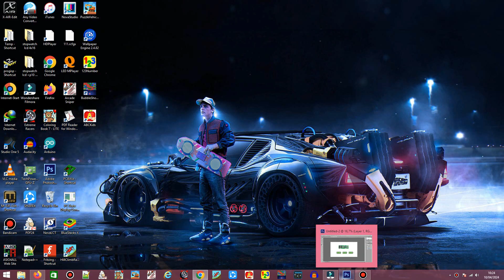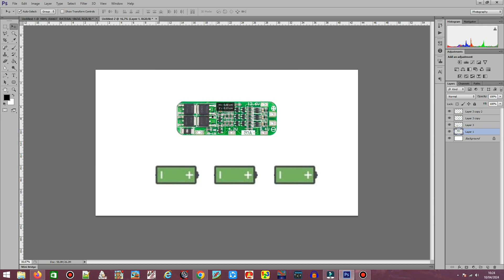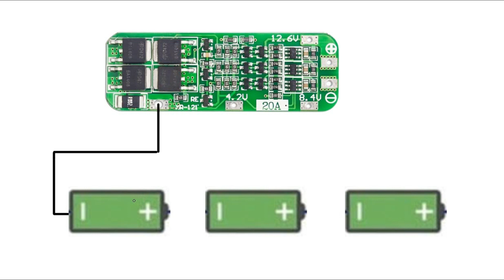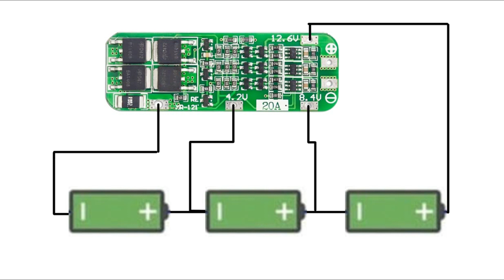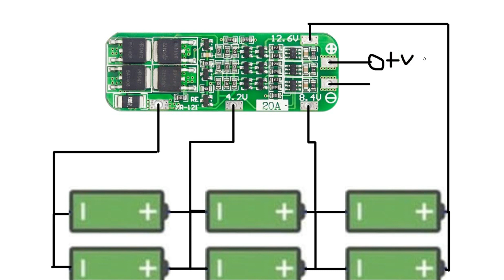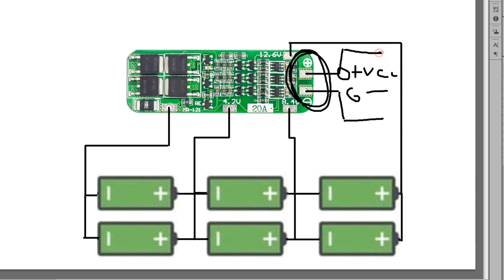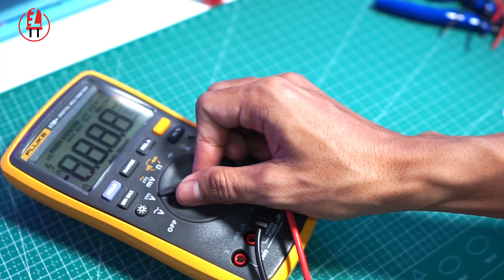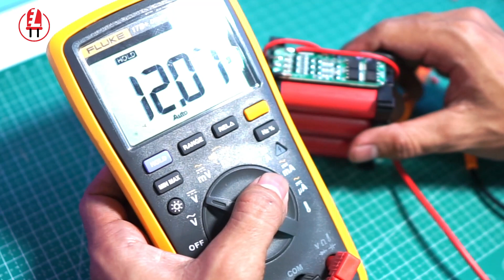CARA RAKIT BATERAI PACK 18650 DENGAN BMS20A BUAT PEMULA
Komponen
1.Baterai 18650 6 pcs
2.Modul bms20a
3.Kabel jumper
4.Dudukan baterai
5.Plat nikel
Dukung terus channel     ENDILED  agar kita semangat  dan produktif membuat vlog atau konten - konten terbaik dan eksklusif dengan konsep  berbeda yang hanya ada di channel ini.